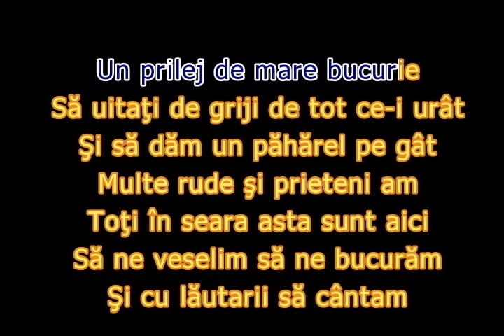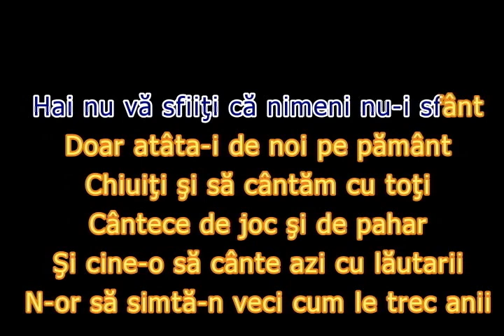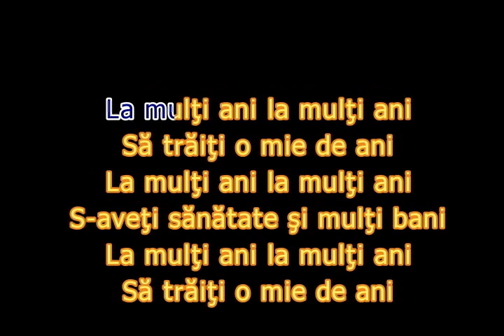KARAOKE by Ambrozie - La mulți ani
KARAOKE by Ambrozie